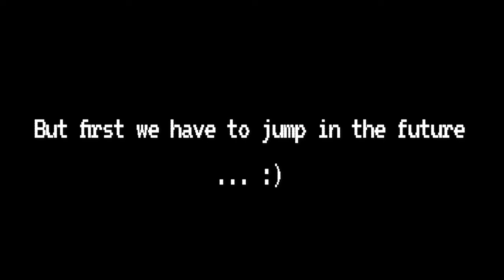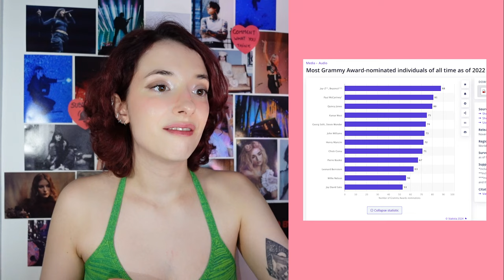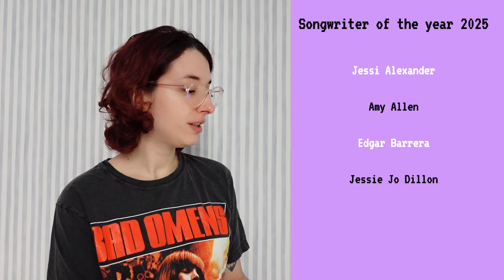2025 Grammys Nominations: Predictions & Facts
The 2025 Grammys nominations are in ⭐️ Here are my predictions for the winners in the General and pop Grammys categories!

Beyoncé, Chappell Roan, Charli xcx, Sabrina Carpenter, Taylor Swift, Kendrick Lamar... The list of the 2025 Grammys nominees is so packed, making my prediction for the Grammys winners was so hard!

I'm so excited! The form will be up until the end of January. 😍

Video timestamps 🩷
Intro: 00:00
Prediction Game rules: 01:50
How the Grammys work: 02:49
Record of the year facts: 06:56
ROTY nominees & prediction: 08:13
Album of the year facts: 09:18
AOTY nominees & prediction: 10:35
Song of the year facts: 12:14
SOTY nominees & prediction: 13:33
Best New Artist facts: 14:56
BNA nominees & prediction: 16:09
Producer of the year facts: 16:45
POTY nominees & prediction: 18:14
Songwriter of the year facts: 18:42
SWOTY nominees & prediction: 19:12
Best pop solo performance facts: 19:38
BPSP nominees & prediction: 20:27
Best pop duo group facts: 21:14
BPDGP nominees & prediction: 22:19
Best pop vocal album facts: 22:54
BPVA nominees & prediction: 23:46
Best music video facts: 24:51
BMV nominees & prediction: 25:44
Last word: 26:23